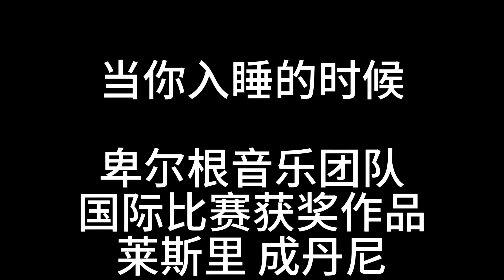我们离战争还有多远 (必看，本人最重要视频）